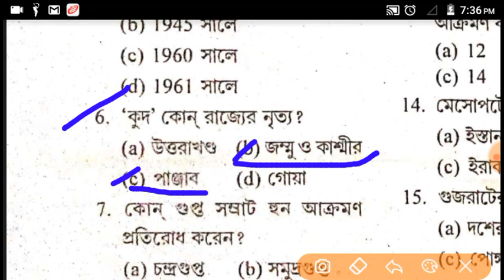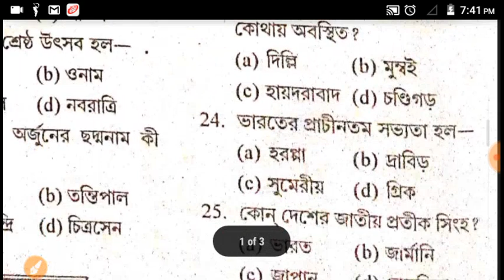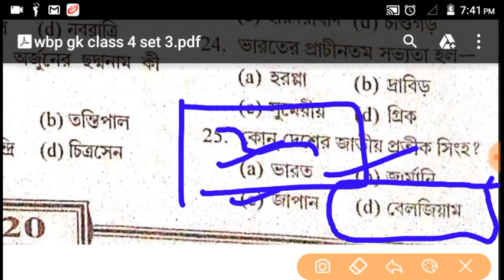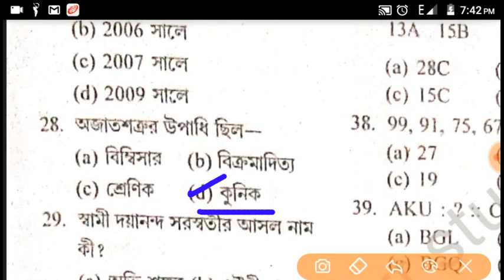Wbp Gk set 2 # Class 4 # Expected Question # পরীক্ষায় এই level এর প্রশ্নই আসবে।